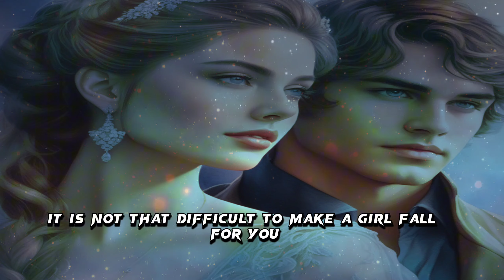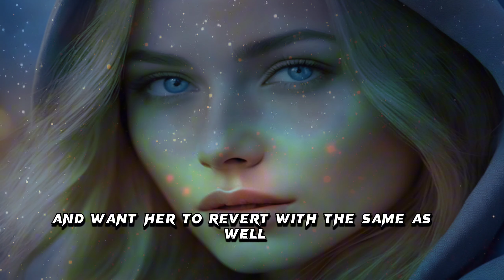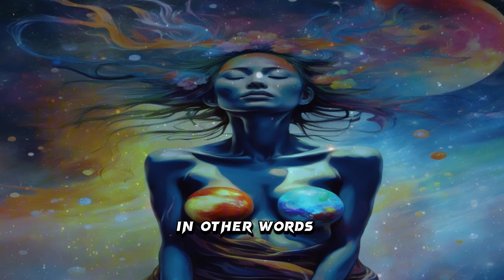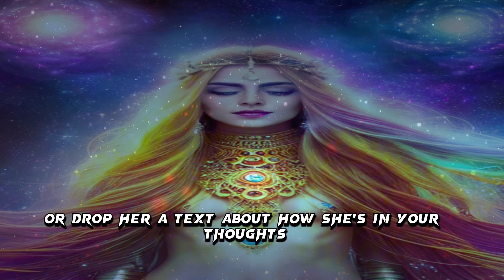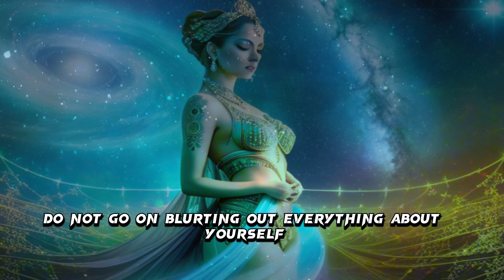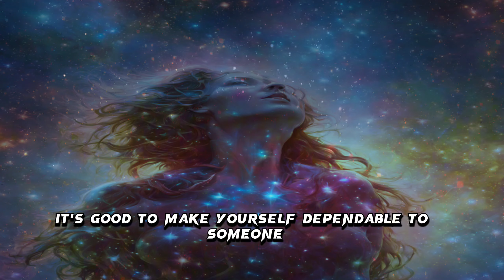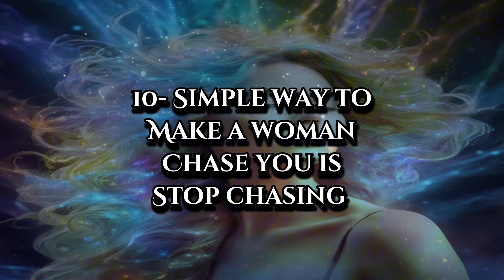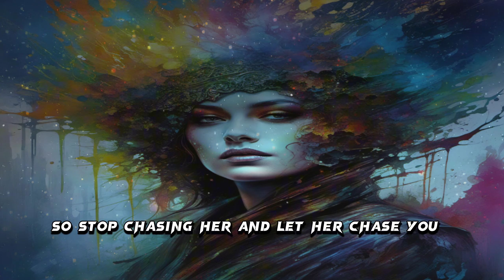99.9% Girls Chase You When You DO THIS stoicism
In this video :

🌟 **Unlocking the Art of Authentic Connection: How to Make Her Chase You | Virtue Vibes** 🌟

99.9% Girls Chase You When You DO THIS

Embark on a journey of profound insights as Virtue Vibes unravels the delicate dance of love in our latest video, "How to Make Her Chase You." Explore the nuances of authentic connection, reciprocity, and the essence of true pursuit in relationships.

Discover empowering strategies that go beyond traditional notions, fostering spaces for mutual understanding, shared growth, and the harmonious exchange of hearts. In the pursuit of love, let virtue be your compass, guiding you toward a connection rooted in honesty, kindness, and shared commitment.

If you're seeking genuine insights into meaningful connections, don't miss this episode.

May your journey be adorned with authentic connections, mutual respect, and the enduring warmth of genuine love. Tune in and navigate the complexities of love with grace and virtue. 💖🌿

99.9% Girls Chase You When You DO THIS